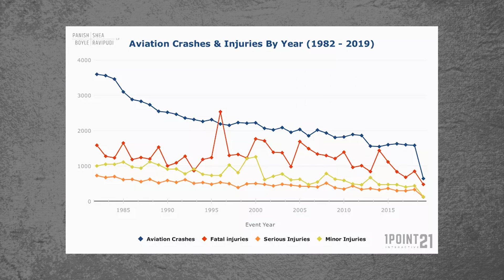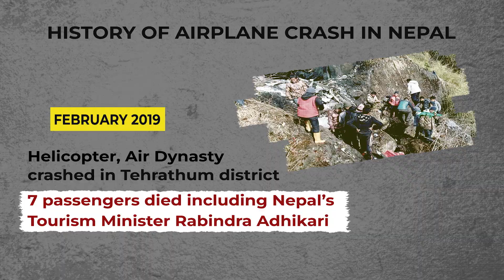REASON BEHIND AEROPLANE CRASH | WHAT DO YOU THINK?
Magh 1 Yeti Airline's ATR-72 Plane crashes before landing in pokhara airport carrying 68 passangers and 4 cabin crew. The number of plane crash is increasing in Nepal. What do you think is the reason behind frequent plane crash in Nepal?

Unauthorized downloading and duplicating on YouTube, Facebook, or any other media platform is strictly prohibited and may lead to a claim/ strike by YouTube, Facebook, and any other media platform.